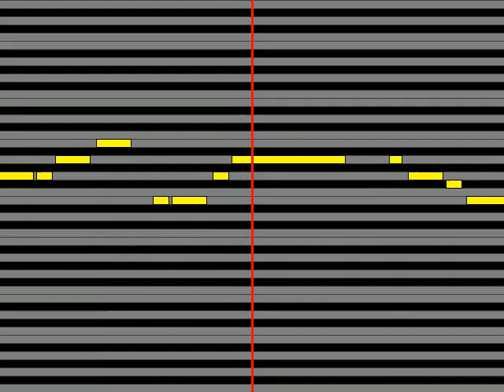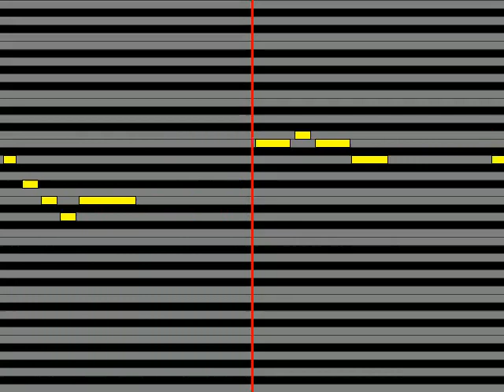【ガイドメロディ】 柏原芳恵 カム・フラージュ